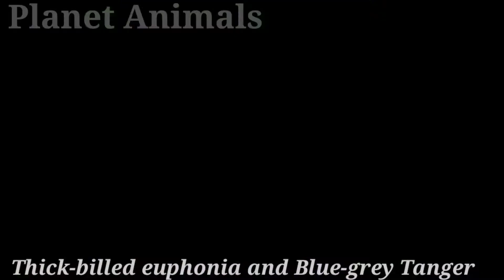World's different Types of bird l beautiful birds l Amezing birds l World's different Types of bird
We upload on this channel animals, birds and different Types of species related videos.

Beautiful nature
wildlife animals
creature bird
beautiful Bird
beautiful animals
Australian animals
australian wildlife
native australian animals
beautiful nature
nature and wildlife
nature video
bird video
animal video
wild animals
australia wildlife  animals
australian bird
birds of Australia
beautiful creatures
wildlife video
wild animals videos
wildlife animals
bird videos
Lovely Budgies
beautiful budgies
budgies lovely
love birds
Cockatiel
beautiful zoo birds
most beautiful birds
most beautiful love bird
lovely pet bird
beautiful pet bird
beautiful bird
birds

playing bird
eating Cockatiel
playing bird eating bird
Cockatiel at zoo
bird sounds
bird species
bird types
bird identification
learn birds
sounds of birds
bird noises
kiddopedia bird
song bird names
names of birds
bird names and sounds
bird names and their sounds
bird names in english
birds list
birds name list
animal names
animal sounds
educational video
bird videos
learn bird names
song birds
birds singing
birds chirping
bird calls
water birds
garden birds
tropical birds
animals